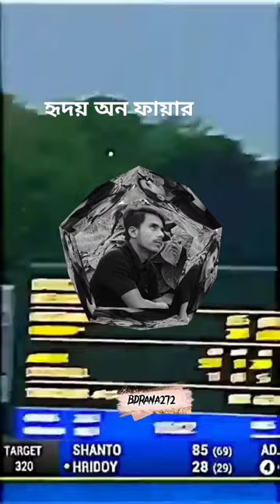hridoy on fire shortvideo shortvideo highlights #